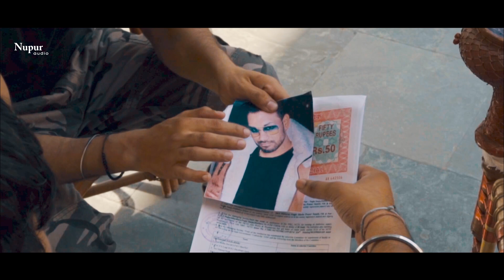Saturday Special | Video Jukebox | Top 10 Haryanvi Songs 2020 | Devender Ahlawat, Sukh Deswal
00:00  Maharaja
03:19 Jat Jatni 2
06:45 Mafia Scene
10:14 Hodd
13:33 Jat Jatni
16:35 Sanjay Dutt
18:51 Loyal Chhora
21:51 Kahani Khatam
24:54 Shareefpna
29:05 Gangster Life

Track Detail :-

Song - Maharaja
Singer : Devender Ahlawat

Song - Jat Jatni 2
Singer : Sukh Deswal Ft. Monika Sharma

Song - Mafia Scene
Singer : Y2A

Song - Hodd
Singer : Devender Ahlawat

Song - Jat Jatni
Singer : Sukh Deswal

Song - Sanjay Dutt
Singer : Aakash Sardhana

Song - Loyal Chhora
Singer : Sumit Malik

Song - Kahani Khatam
Singer : D'Milan

Song - Shareefpna
Singer : Devender Ahlawat

Song - Gangster Life
Singer : Amanraj Gill

Label : NAV Haryanvi